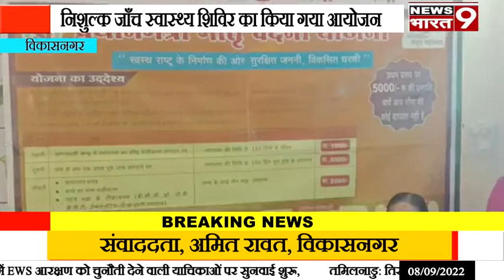विकासनगर: स्वास्थ्य शिविर के माध्यम से पोषण संदेश